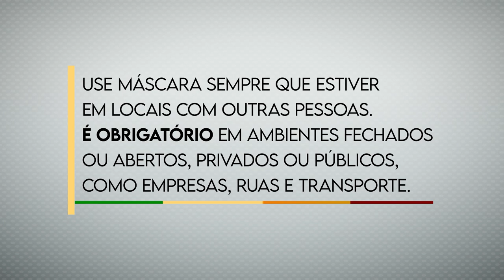Distanciamento Controlado no RS - Episódio 02 - Como usar a máscara